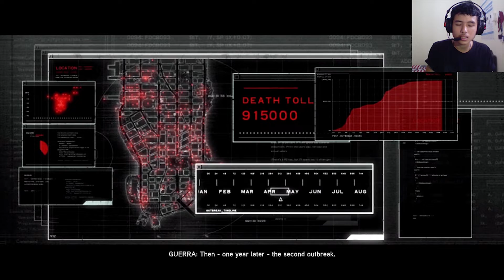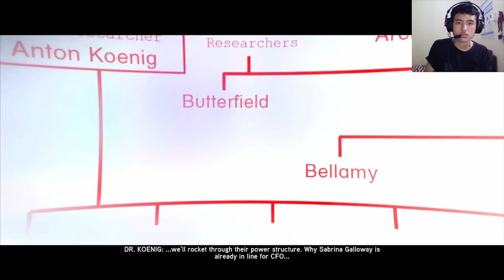NEW WEAPON BROO... | PROTOTYPE 2 #5